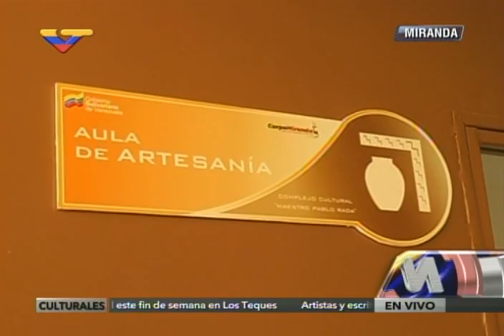Maduro aprueba recursos para aumento salarial 2015 a trabajadores del MinCultura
14 de noviembre de 2015, desde el Complejo Cultural "Maestro Pablo Rada" en Barlovento, estado Miranda